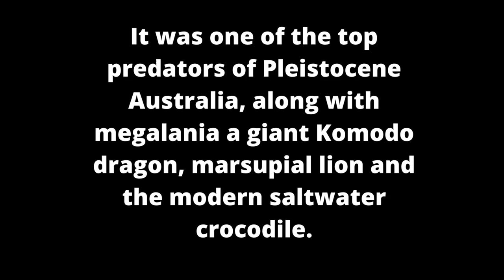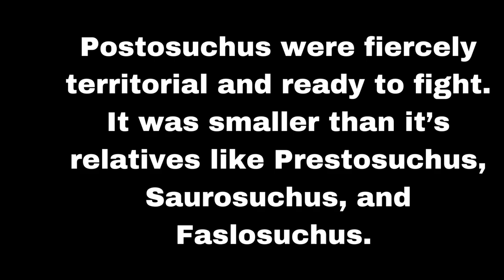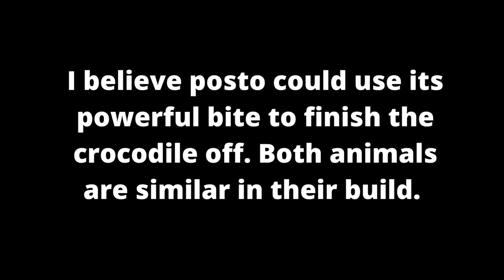Quinkana Fortirostrum vs Postosuchus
Here are some land crocodile like creatures going at it!